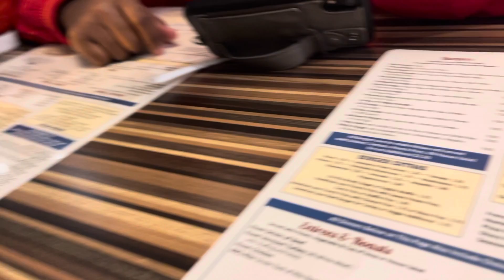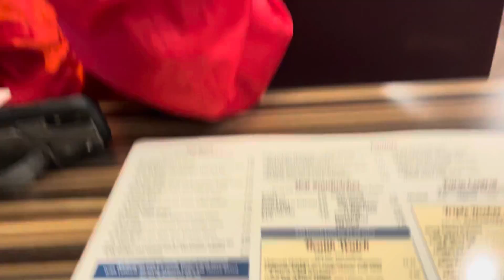And Another Dining In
On a Sunday night with man

Good Day